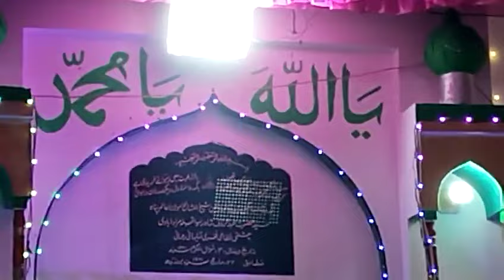SANE MABOOT SE ACHCHA SANAM KHANA HAI hai Sufi Rusva Piya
Shane Mahbub Se Achcha Sanam khana hai Sufi Rusva Piya